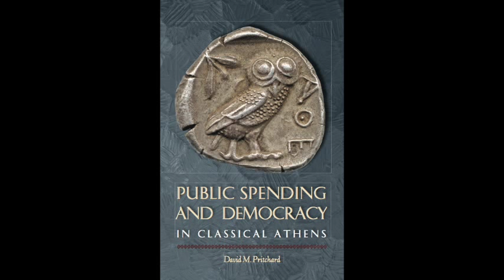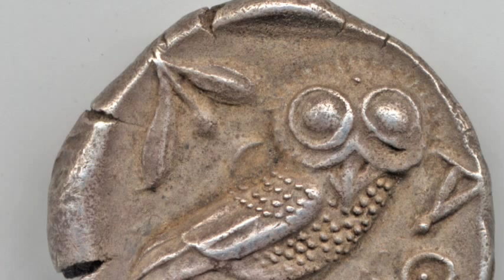Ancient Athenian Finances, with David Pritchard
Dr David Pritchard of the University of Queensland returns to CC to talk about his latest book, Public Spending and Democracy in Classical Athens David’s book settles a 200-year-old debate about the funding priorities of Athenian democracy. His book calculates the real costs of religion, politics, and war in order to demonstrate what the ancient Athenians valued most highly. Join us as we ‘follow the money’ in ancient democratic Athens.